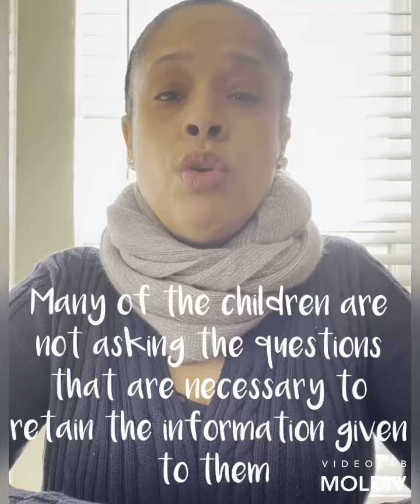TIMES2 Academy - Return to School Campaign - A message from a parent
Ms. Rosario explains the benefits of returning to in-person instruction at TIMES2 Academy